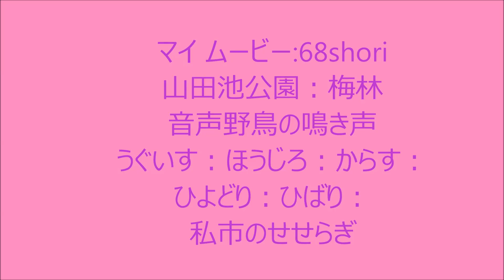山田池公園の梅林♫うぐいす♫ほうじろ♫めじろ♫せせらぎ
２０１４年２月２０日山田池公園の梅林、暖かい一日でした、平日で
人も少なく撮影日和でした。野鳥の鳴き声と、せせらぎの音を入れて
みました、少し長い動画ですが、ご覧下さい。